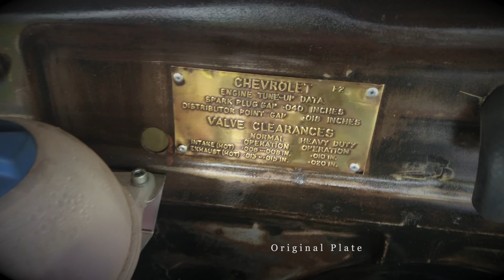Chevrolet 1947 | Thriftmaster | Custom Build Hot Rod | 4K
Chevrolet 1947 Thriftmaster

Custom Build: Pieter Bier 2020
1947 Thriftmaster Pickup Truck 1/2 ton
Jaguar XJ6 Front and Rear Suspension
Lexus 4.3 V8 Engine
6 Speed Automatic Transmission
Aircon
Power Steering
Electric Windows
Remote Start

Jeep LED Head Lights
Custom Build LED Tail lights
Patina Color Scheme

Mr de Beer uses the following equipment for production of videos.
Camera : GoPro 7 Black
Camera : iPhone X
Gimbal : DJI OM 4
Post Production : iMac 27inch